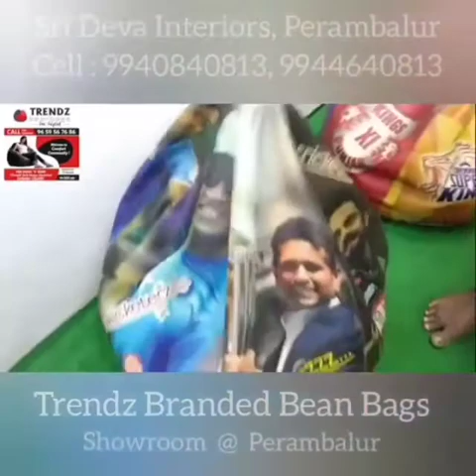Trendzbeanbags Now at Perambalur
Trendzbeanbags Now at Perambalur, See our video to  know How to choose the right beanbag size based on your height & weight. Three different  Beanbags sizes  available for kids those are i.Baby, ii.Junior,iii.kids.For Adult's available 5 sizes  i.XL, ii.XXL, iii.XXL, iv. XXXL, v.Jumbo, vi.Monster.
1. XL SIZE suitable for person in 6 Feet height, 20Kgs  to 40Kgs and get only Back support.
2. XXL SIZE suitable for person in 6 Feet height 40Kgs  to 60Kgs get  Back support and neck support.
3. XXXL SIZE suitable for person in 6 Feet height 60Kgs  to 80Kgs get  Back support, Neck support, Headrest no thigh support.
4.JUMBO SIZE  suitable for  person in 6 Feet height 80Kgs  to 100Kgs get  Back support, Neck support, Headrest and thigh support.
5.Monster SIZE best suitable for low sitting posture person in 6 Feet height and high obesity  100Kgs  to 120Kgs.